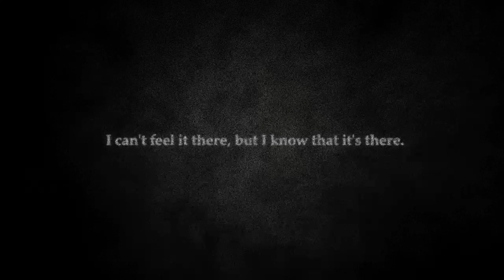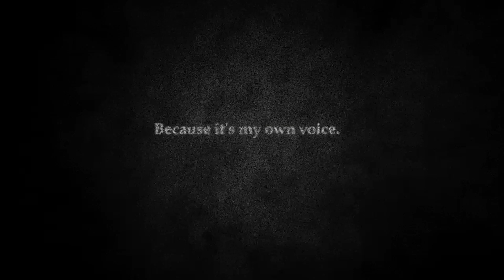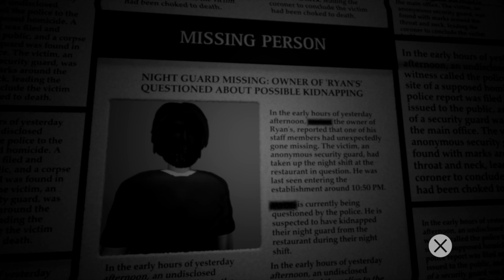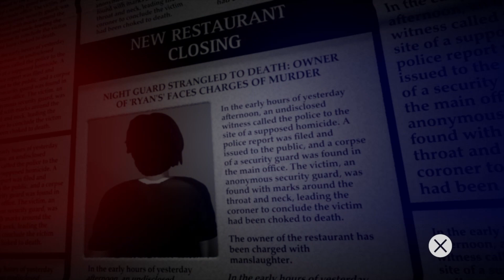YOUTUBERS TURNED ANIMATRONIC AND NOW I'M BEING HUNTED | A Shadow Over Ryan's: 3 Night Demo (Dreams)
Playing as someone by the name of "Razzbowski", I'm slumped real cozily on a sofa as I'm flipping through the many pages of today's newspaper, looking for any jobs that suit me the most or at least provide a good enough pay... and that's when I finally stumbled upon some ad that looked very... interesting to say the least. An advertisement with grainy looking photos of some human-looking animatronics... how could anyone look at this sort of stuff and think that's "family friendly"... with some details to the right-hand side, reading out the fine-print and saw that this job had a very great pay, calling up the location for even more details and they had set me up for my very first work-night on the job. As time moved on by without anything else note-worthy whatsoever, my alarm-clock had run real loudly within my eardrums and I jolted right out from my bed to get myself ready for the first night of this very long nightshift week, putting on my guard uniform then hopping straight into my car and speeded right off to the "Ryan's" location... didn't wanna have an already bad impression on myself for this very first night. As I headed out even more on the lonely road and saw no other cars on my journey to the place, my phone had suddenly rung and as it turns out it was a message left from a real great friend of mine, also giving me some info about getting a job at the same place I've also got mine from, joking to me that he didn't want to "take my job" and made a very... peculiar remark of not worrying about any rumors at the location... then the phone made a loud beep which followed the familiar pitch silence of the car... just what rumors is he on about? Finally making it into the main urban city and not having any difficulty with finding the location, I've parked my car in a nearby parking garage and hurriedly making my way to the building, fiddling with my keys with a bit 'till I unlocked the main entrance, cold breeze hitting my face as I went more inside of the quiet restaurant. As I waltzed more into this very eerily quiet location, I saw those... unsettling animatronics of Ryan and Baz both standing all alone on the stage, chills running up my spine as I quickly power-walked directly towards where the office is, going into even more rooms as the same uneasy feeling of being watched came from the other animatronics... I need to spend only three nights in this place this time to prepare for my future "fulfilling" career in this place... just hope that those animatronics won't somehow walk around the building. I hope ya'll enjoy as I played a three night demo for a horrifying FNAF Fan Game called A Shadow Over Ryan's, fending off YouTubers who were made into animatronics from my office, making sure that I'm able to survive 'till dawn and preparing myself to get that "worthy" paycheck in the future!